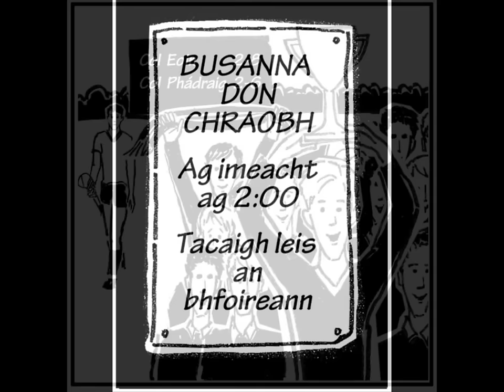Sraith Pictiúr 07 (2016) - An Fhoireann ag cruthú go hiontach